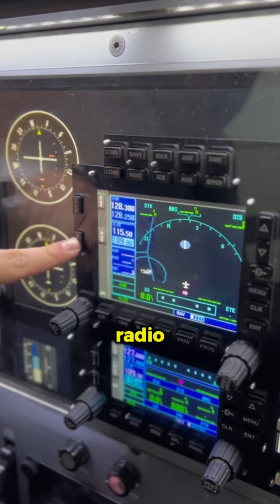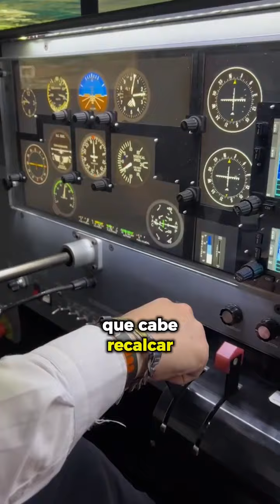¡Seguro han visto muchos videos de aproximaciones ILS... pero hoy les voy a mostrar algo diferente!